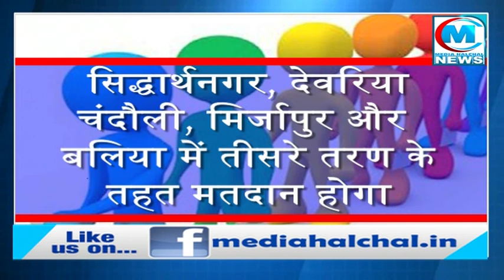UP पंचायत चुनाव: 26 अप्रैल को तीसरे चरण में इन 20 जिलों में होगा मतदान